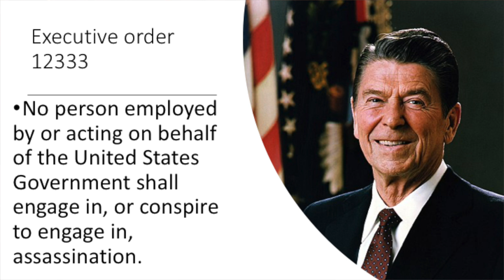The Emerging Church (from the ashes of the old church)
Paraphrasing St. Oscar Romero, "If a church is not publicly opposed to war, to murder, to political assassination, of what use is that church?" While we may hope that churches will avoid wading into partisan politics, we cannot be tricked into believing that ethics is the same thing as politics. As the USA inches closer to war with Iran and ignores even the executive order of Ronald Regan forbidding political assassination, the prophetic church must now do the one thing for which we exist: speak truth to power.